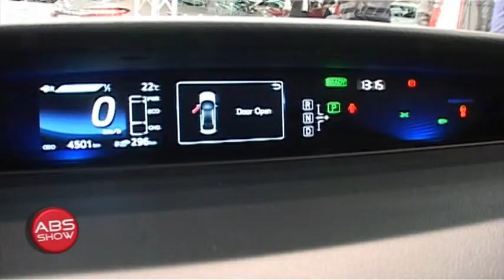TOYOTA NA SAJMU AUTOMOBILA U BEOGRADU ABS SHOW